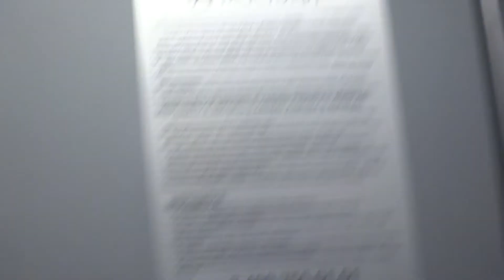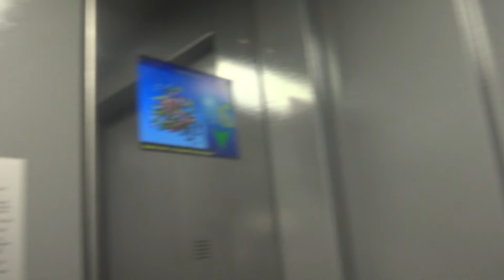Электрический лифт V=1 м-с, грузоподъемность 400 кг (3111), музыкальный лифт Мослифт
Ленинградское шоссе 13к1, 7 подъезд